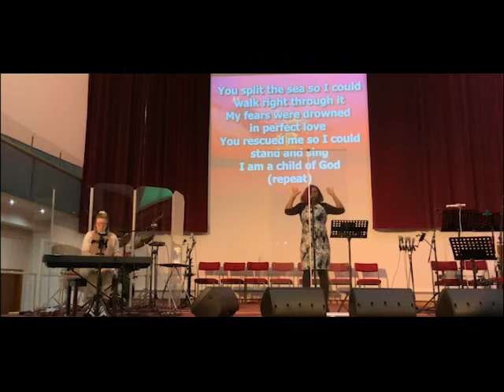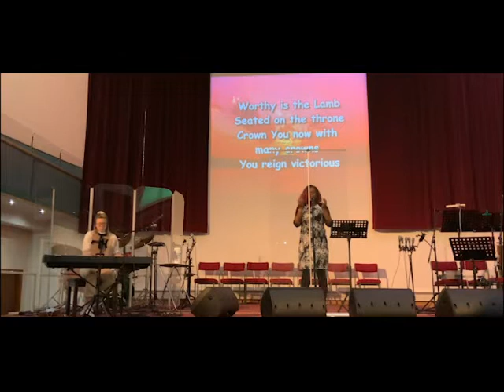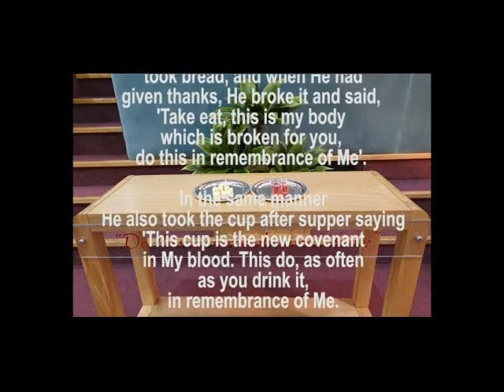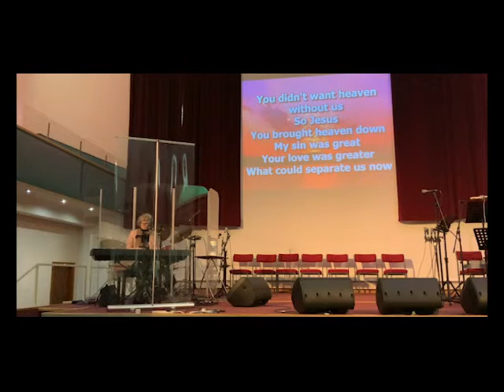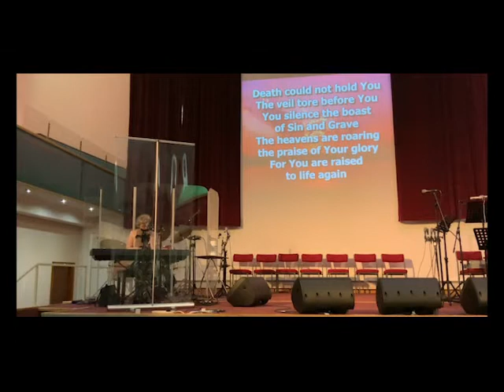25-04-2021 Sunday morning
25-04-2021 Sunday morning